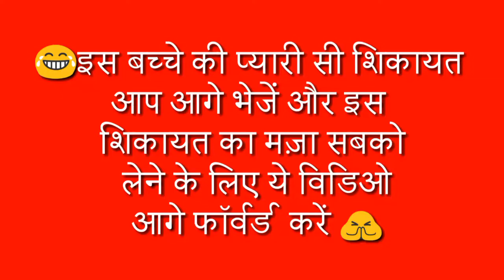इस बच्चे की प्यारी सी शिकायत देखकर आप हो सकते है हैरान और परेशान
इस बच्चे की प्यारी शिकायत से आप या किसी भी बच्चे के पापा को बच्चे की मानसिकता को ध्यान में रखना चाहिये l